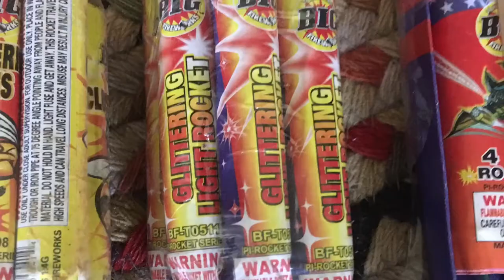Big Glittering Light Rocket firework taped to Fence wire!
One of my rockets stick broke.
Here a simple fix!